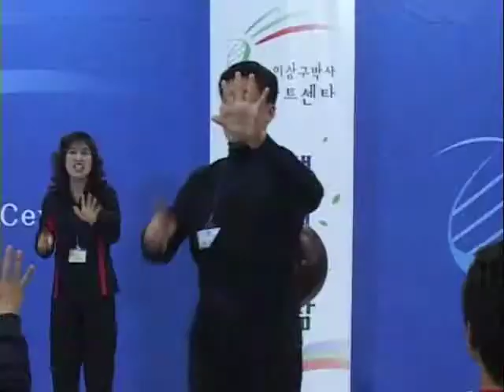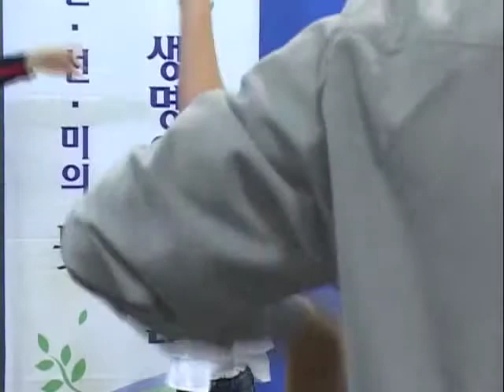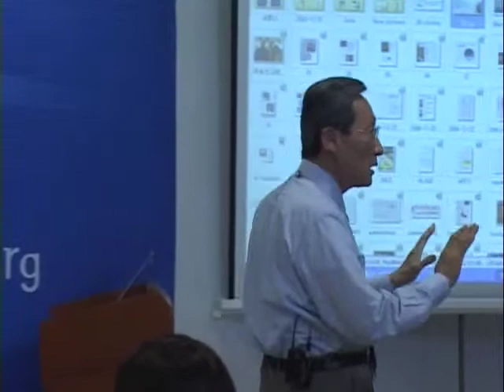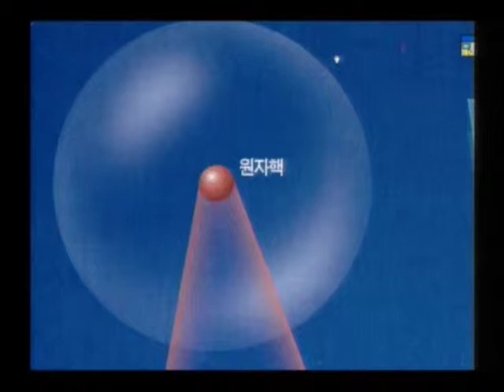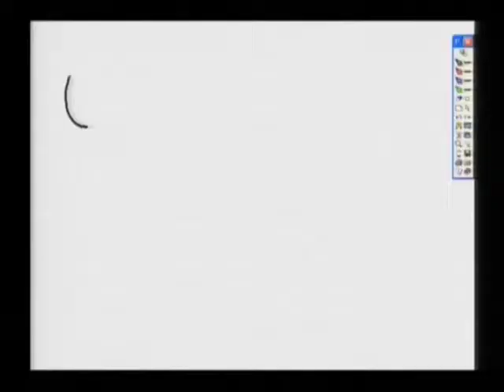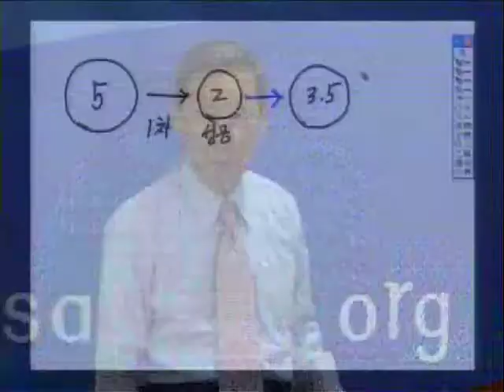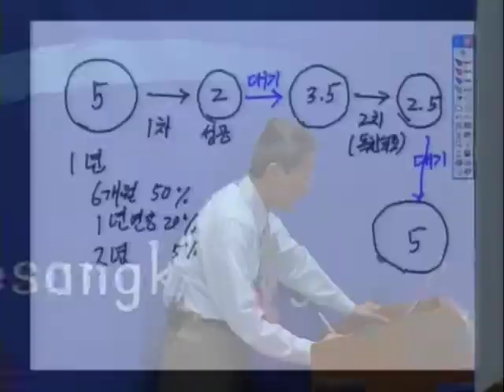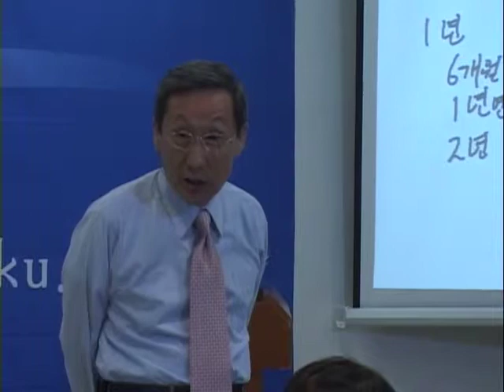R80C-09 健康食療做還是不做